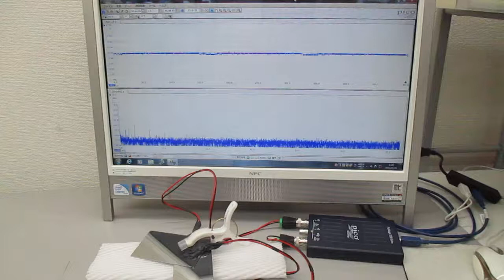超音波の非線形スイープ発振制御実験（超音波システム研究所）